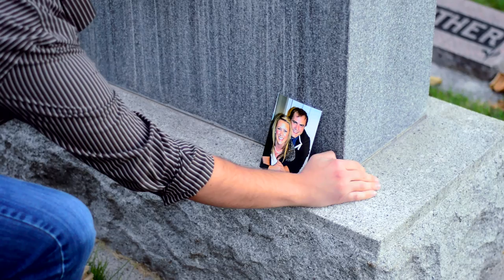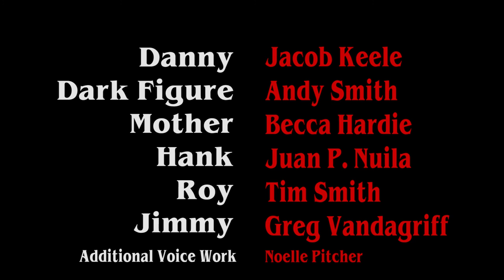The Necklace (Creepy Short Film)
Danny Dahlquist begins to move on from his recent mothers death, when weird things begin happening to him...

ROCK CANYON CREW